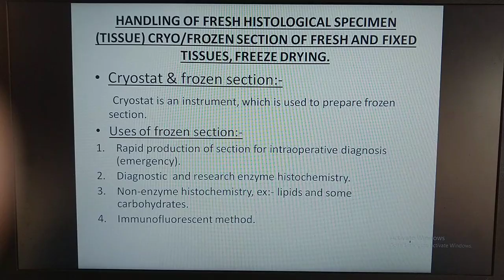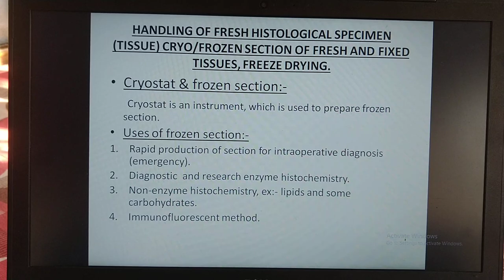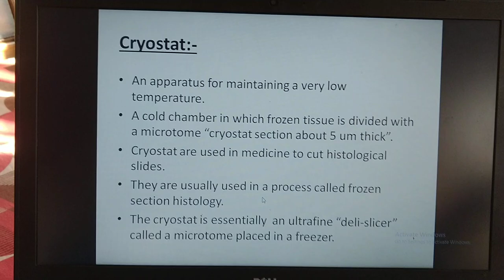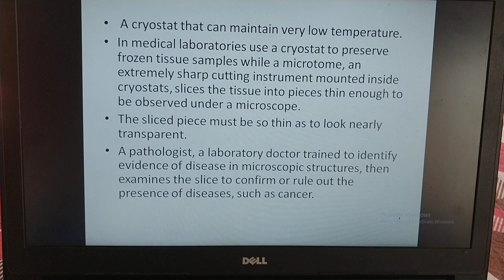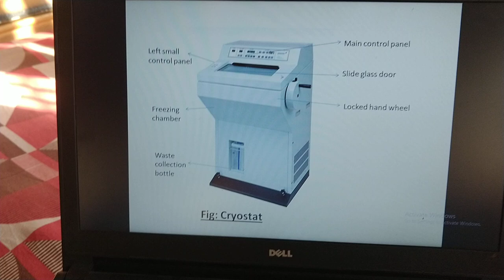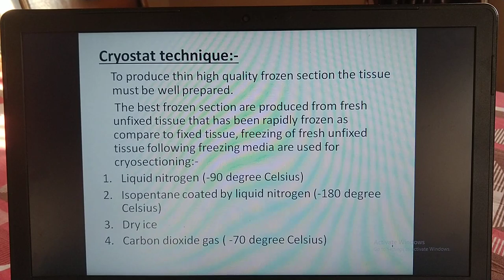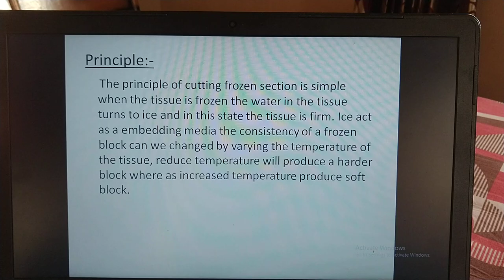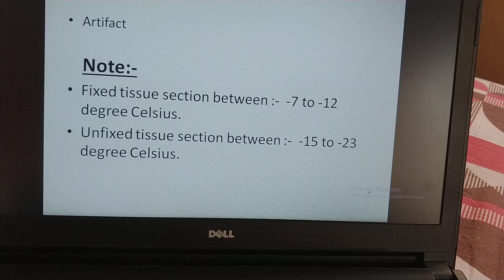Cryostat / frozen section ( Histopathology)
This video is about the frozen section and cryostat.
The cryostat is an instrument which is used to prepare frozen section and the frozen section is used in emergency, diagnostic and research enzyme histochemistry, lipid histochemistry etc.